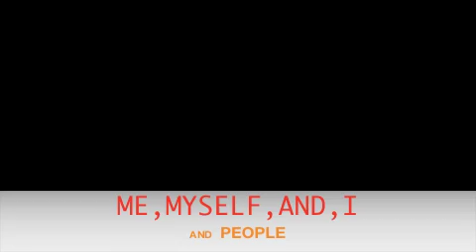MIND TO MIND 1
people being people